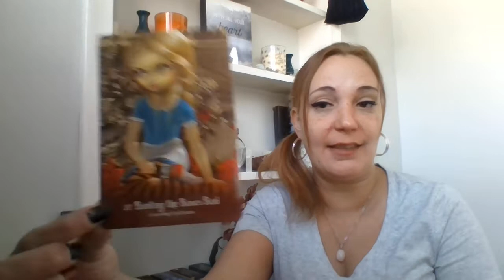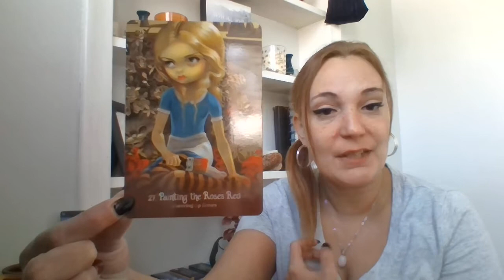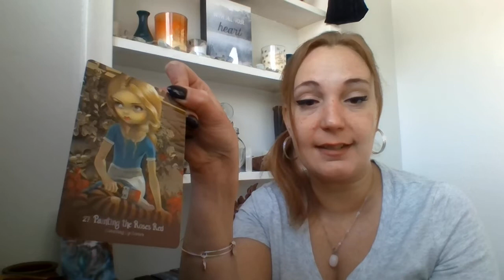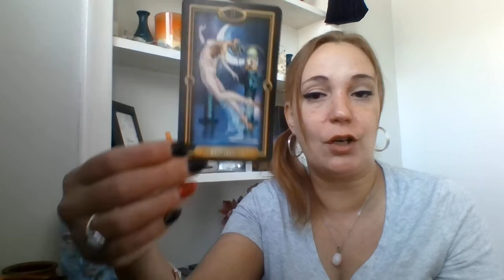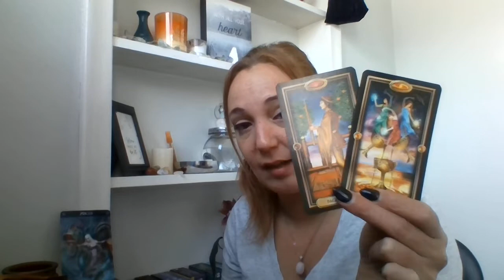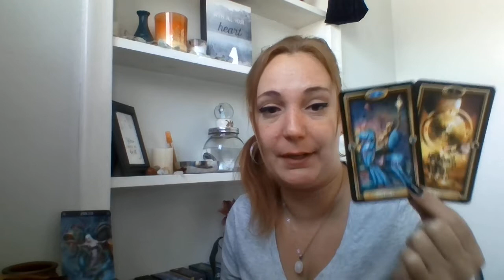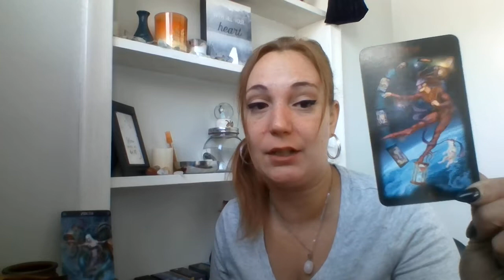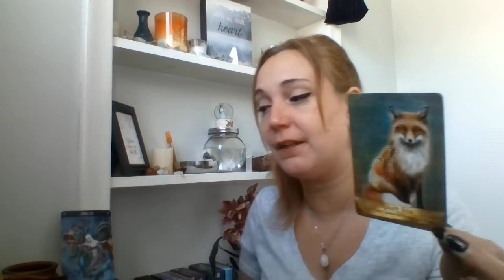🔮🐟🐠PISCES! 🍂Last 2 weeks of November! Follow the voice of your soul! Get at it!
🃏Decks Used (All can be found on Amazon)
Angels and Ancestors Oracle Cards by Kyle Gray & Lily Moses

⚡I post daily mini readings for the collective Mondays-Saturdays on my Instagram. Come check them out @soulreflectionstarot

Racquel